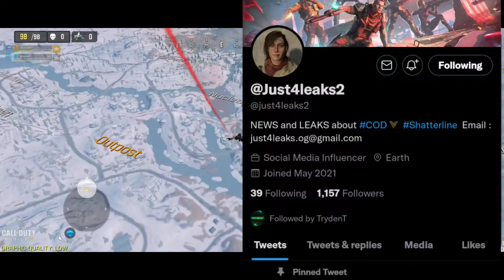WARZONE MOBILE is CONFIRMED!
In this video I go through some leaks hinting at the confirmation of Warzone mobile being a thing. From IFerg to official job postings.